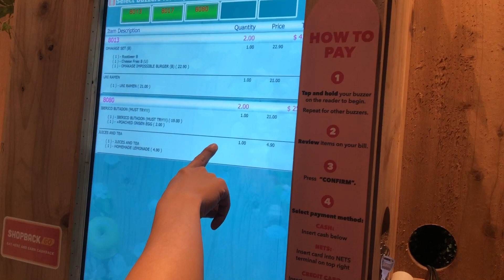Singapore Jewel & beach